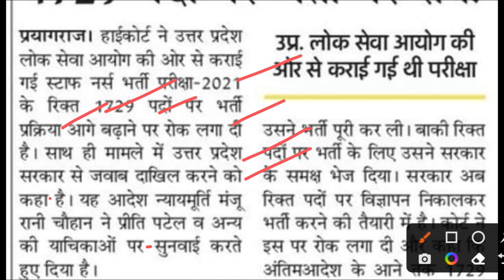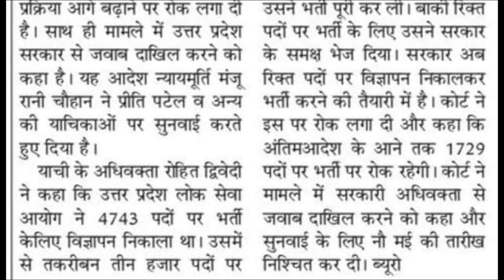झटका ! यूपी की इस बड़ी भर्ती पर लगी रोक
Aided Junior High School Teacher Vacancy in UP
UPTET 2022
CTET 2022
uptet 2021
97000_shikshak_bharti_latest_news  currentaffairs primaryteacher UP TET NOTIFICATION NEWS UPSSSC PET NEWS LT GRADE UPDATES UPPSC NEWS SSC RECRUITMENT
up
up tgt pgt new vacancy 2022up tgt vacancy
69000 latest news
up assistant teacher vacancy
up assistant teacher salary up assistant teacher cut off
uttar pradesh teacher bharti uttar pradesh teacher vacancy
super tet new vacancy super tet news today high court
super
tet news today
super tet
uppsc
upsssc
ctet
upsc prelims
upsc latest news
uppsc ro
exam result
p s parihar news
ssc mts
bpsc
bihar news
uttar pradesh news
rajasthan news
dainik